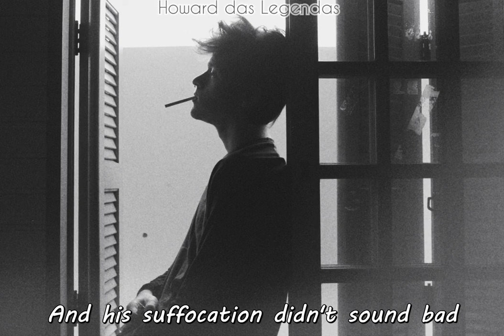Jean Tassy - Pequeno Blues (EnglishSubtitles)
Artist - JeanTassy, ​​I heard the artist for the first time in Acoustic Poetry 1, since then I have marveled at his solo works ...
Music - PequenoBlues, This is certainly my favorite song of his, I love it from beginning to end, the only flaw in it, is that it is short